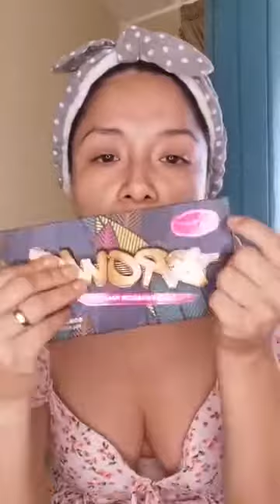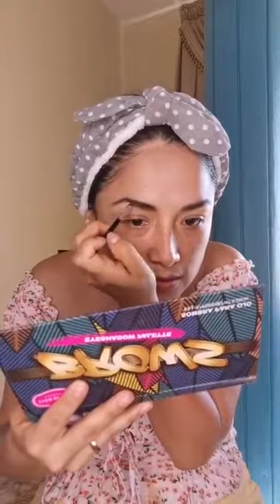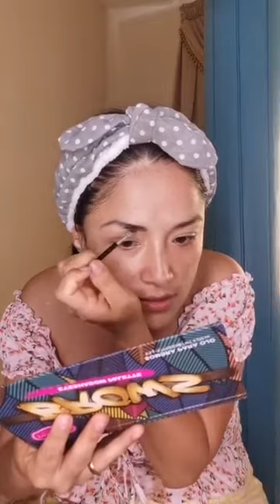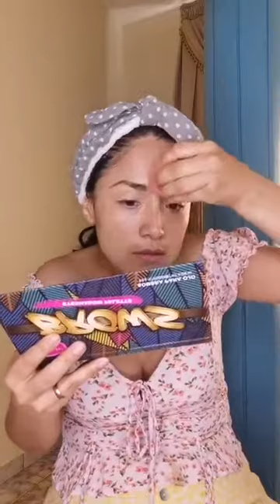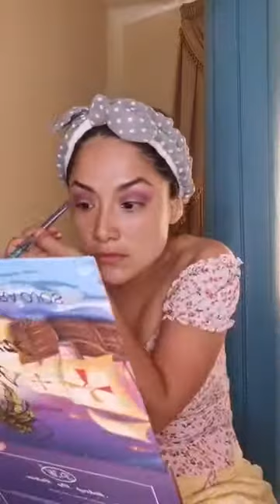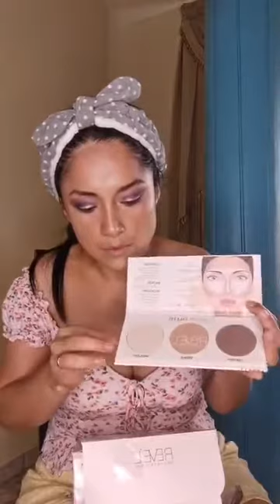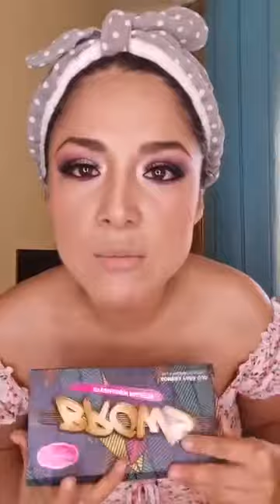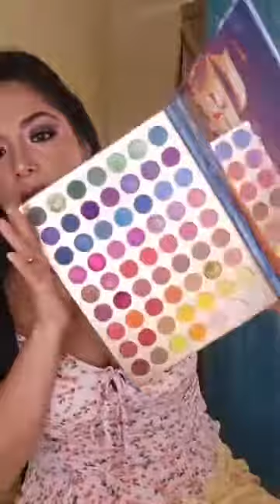katy katy ❤ 020221